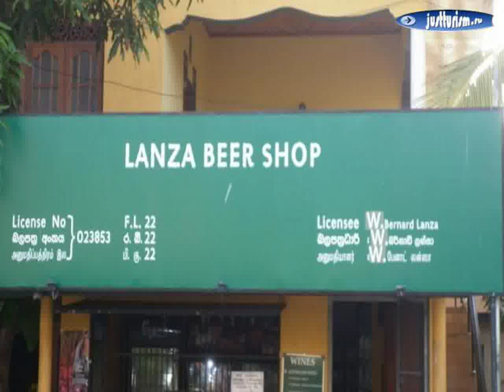Шри-Ланка, Gampaha District, Негомбо - Beach Monkey@Colombo Airport. Negombo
Шри-Ланка, Gampaha District, Негомбо - Beach Monkey@Colombo Airport. Negombo отдых в Шри-Ланке, тур Шри-Ланка, туры в Шри-Ланку, отели Шри-Ланка, туризм и отдых Шри-Ланка